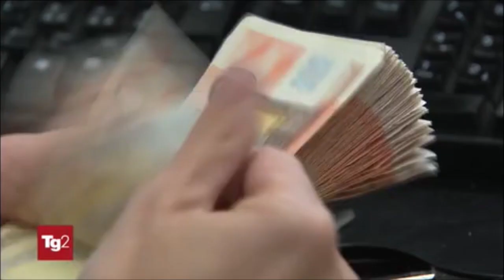Catturato in Spagna il latitante Giuseppe Romeo. Era nell'elenco dei ricercati più pericolosi